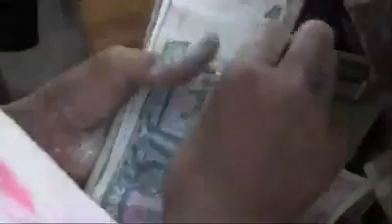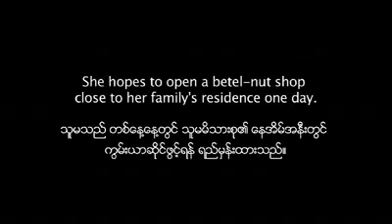Story of a girl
A Documentary film from the American Documentary Workshop 2012, film